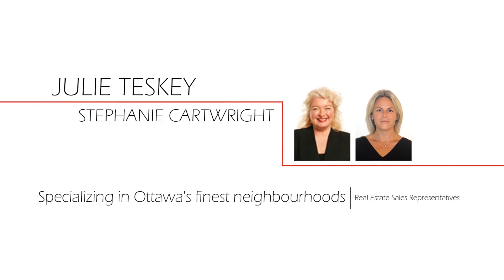200 Powell Avenue